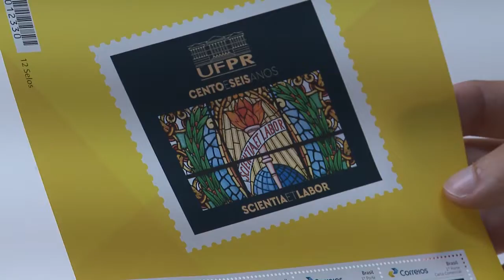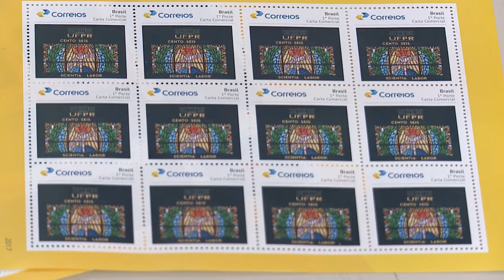Informa | Selo de 106 anos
Em comemoração aos 106 anos da UFPR, um selo postal dos Correios será lançado para resgatar a história da instituição e imortalizar um belo detalhe que por muitos passam despercebido.

O Brasão da UFPR, desenhado em um dos vitrais do Prédio Histórico entre 1947 e 1952, faz referência ao movimento positivista e agora poderá ser conhecido e lembrado através da homenagem de aniversário.